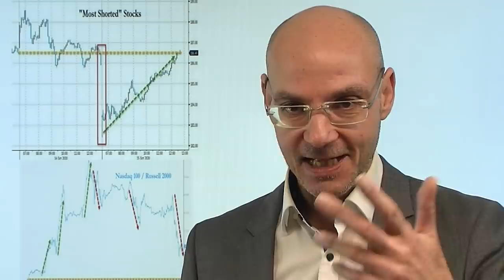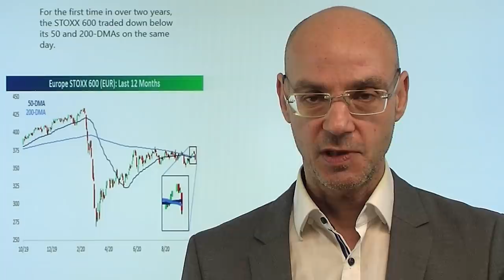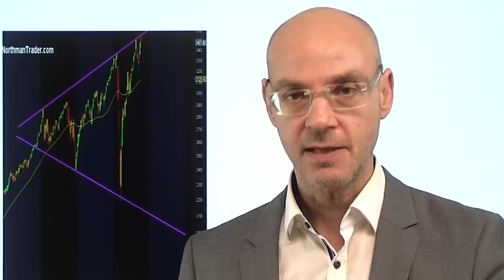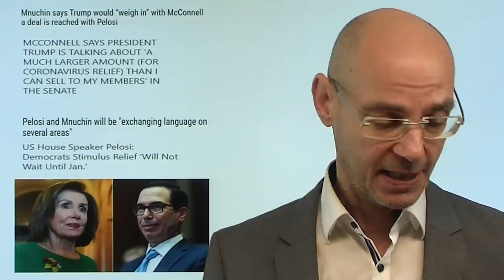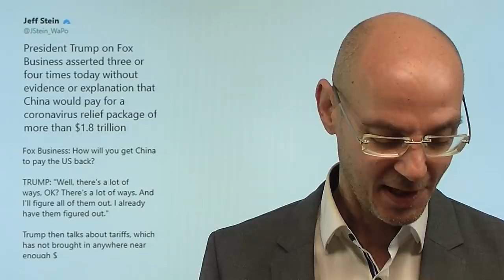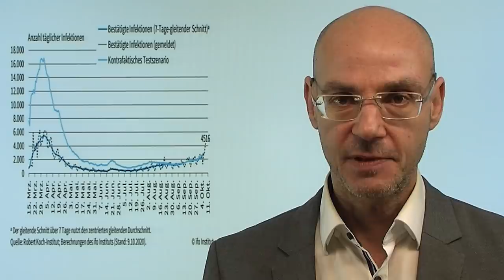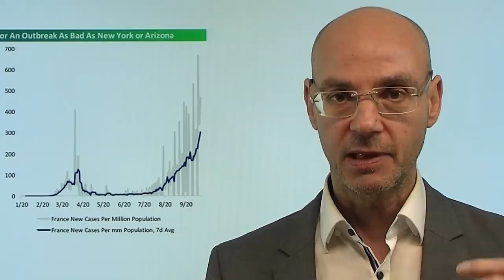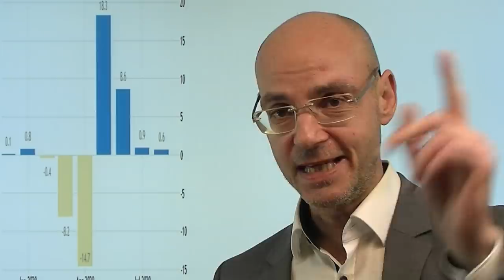Es brodelt unter der Oberfläche! Videoausblick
Die Aktienmärkte haben sich gestern nach zunächst deutlichen Verlusten wieder erholt - aber dennoch brodelt es unter der Oberfläche mit einem möglichen Ausbruch bei US-Staatsanleihen und US-Dollar. Dazu kommt der heutige Verfall von Optionen, der für stärkere Bewegungen sorgen kann, bis weit hinein in die nächste Woche. Auffallend sind die aktuelen Verschiebungen: die US-Tech-Werte nach der Abstufung von Goldman Sachs und Drohungen von Donald Trump schwächer, während jene Werte besser laufen, die von US-Stimulusmaßnahmen profitieren würden. Der Dax heute wieder schwächer nach neuen Höchstständen bei den Coronna-Zahlen in Deutschland - Frankreich hatte gestern mit mehr als 30.000 Fällen einen neuen Rekord erreicht..